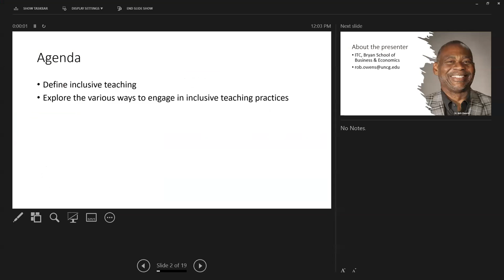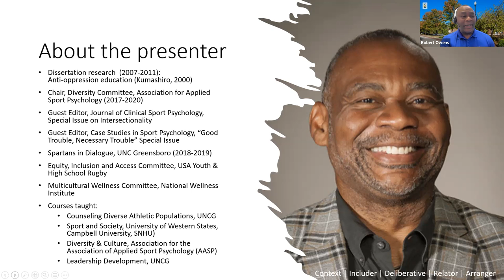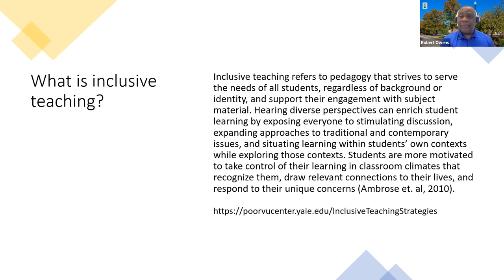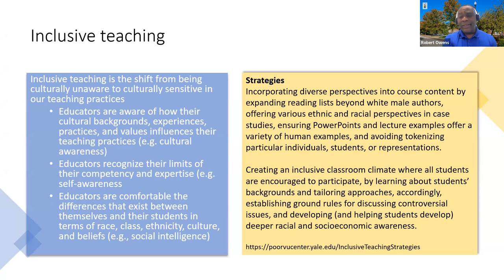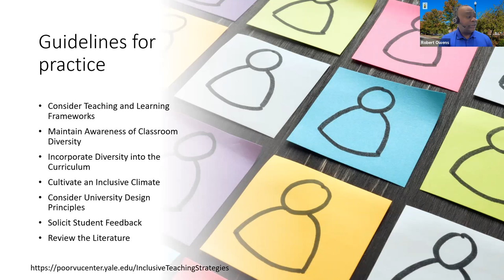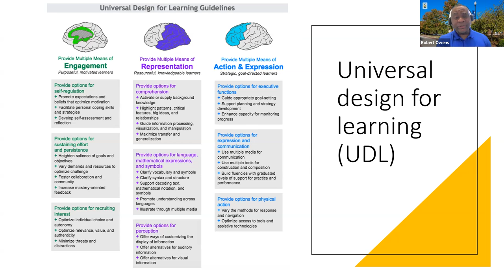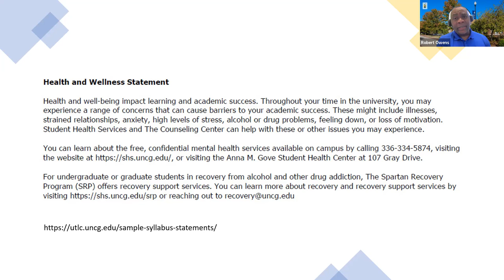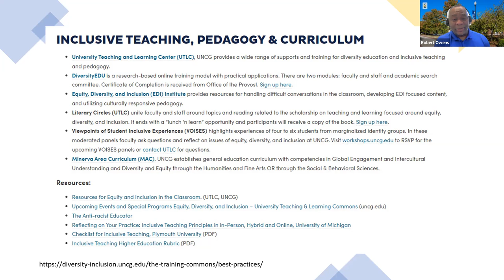Online Learning & Innovation Webinar: Inclusive Teaching Practices